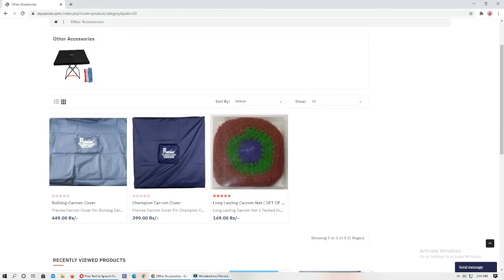Ganesh Patankar (Mumbai) Vs Nitin Pawar (Mumbai) | RM | Worli Carrom Tournament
Worli Carrom Sanghatna & Maharastra Kaamgaar Kalyan Mandle Organized
1st Open Singles Carrom Tournament Worli Mumbai 400018

Venue: Jambori Maidan Worli Mumbai 400018

Date: 5th TO 6th Mar, 2022